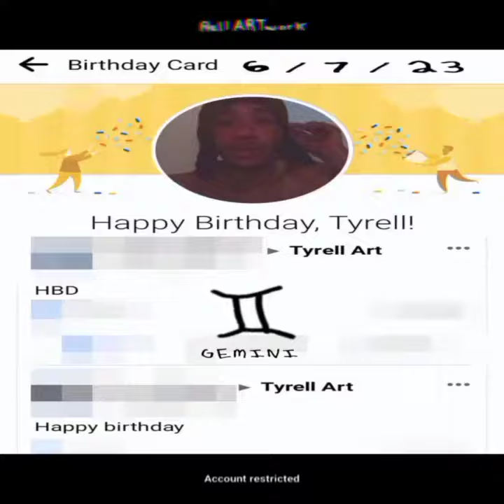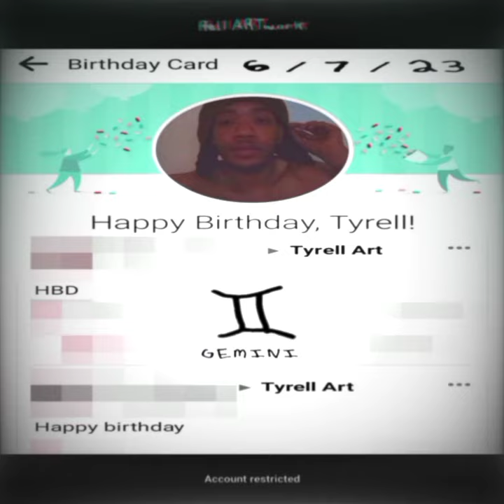Gemini with alt thumbnail fx and aspect ratio